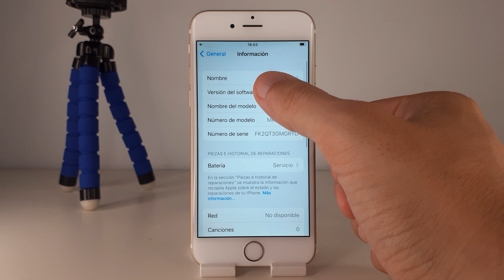COMO VER NUMERO IMEI IPHONE 6S Y 6S PLUS 🟢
En este VIDEO TUTORIAL TE ENSEÑARE COMO VER NUMERO IMEI IPHONE 6S Y 6S PLUS.

Mis TUTORIALES son muy RAPIDOS y te los enseñare SIN PERDER EL TIEMPO así que quédate para que APRENDAS COMO VER NUMERO IMEI IPHONE 6S Y 6S PLUS.

Espero que este TUTORIAL de COMO VER NUMERO IMEI IPHONE 6S Y 6S PLUS te HAYA SERVIDO. Si te sirvió.. te agradecería MUCHO que me dejases un gran LIKE.